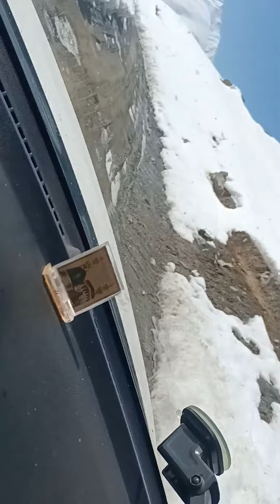Kargil zanskar road live update on31 03 2021